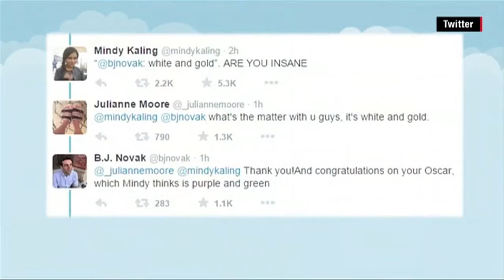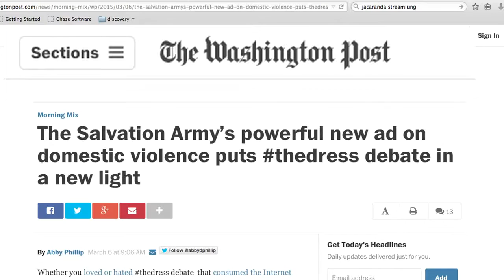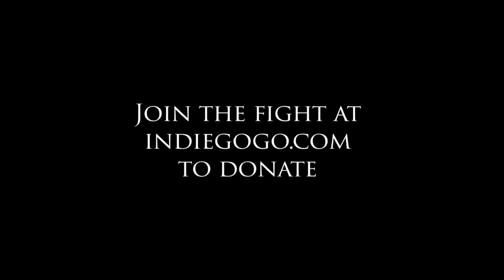Thedress Campaign Case Study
Viral Campaign Meme Case Study for The Salvation Army